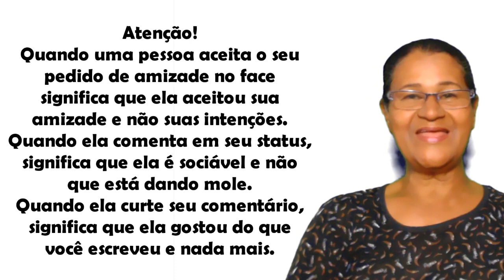PEDIDO DE AMIZADE OU CARÊNCIA AFETIVA?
Já te pediram amizade com segundas intenções?
Não tem uma coisa que irrita mais uma mulher que não é carente é pedido de amizade no facebook com segundas intenções.
Nesse vídeo eu comento sobre essas situações embaraçosas que muitas enfrentam para continuar com seu bom humor!
Meu twiter: @tinapoeta